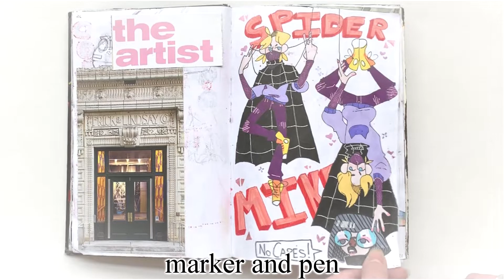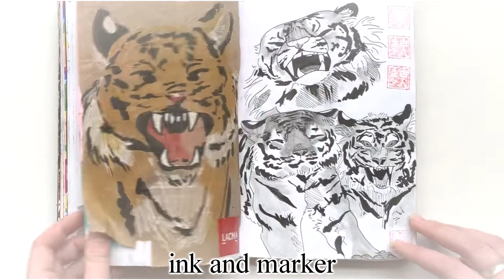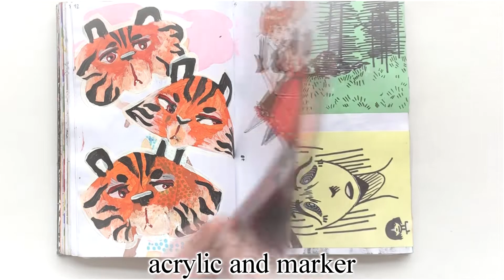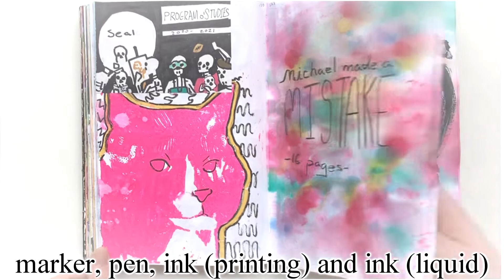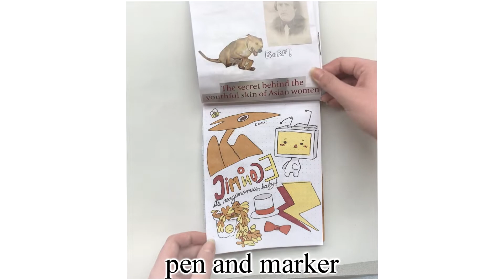Sketchbook Tour 3 - Late 2019 (Thanks for 100 Subscribers!)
Double sketchbook tour this time around! Two whole sketchbooks for the price of one!
These sketchbooks are from May to December of 2019 :)
I hope that this is something cool enough to thank you all for supporting me! Thank you all for sticking around!!

All music is by Kai Engel
Mediums are listed in the video